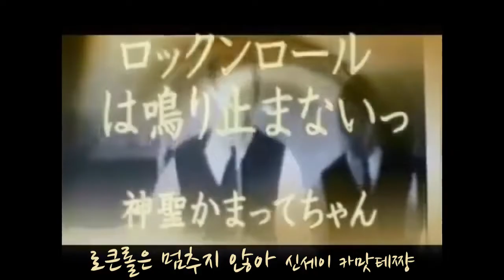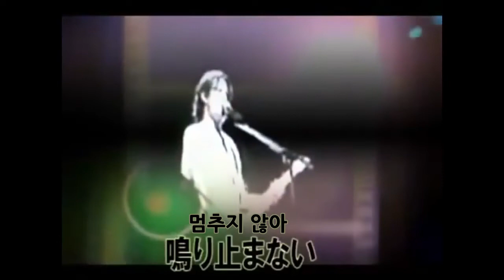로큰롤은 멈추지 않아 (ロックンロールは鳴り止まないっ) - 신세이 카맛테쨩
神聖かまってちゃん - = (FanSubs)

신세이 카맛테쨩 프론트맨 노코의 유튜브 계정 大島亮介에 올라온 뮤직비디오의 팬 번역입니다.

신세이카맛테쨩(神聖かまってちゃん)은 일본의 4인조 밴드입니다. 보컬/기타/작곡/작사/편곡 노코(の子), 키보드 mono, 베이스 치바긴(ちばぎん), 드러머 미사코(みさこ)로 이루어져 있습니다.